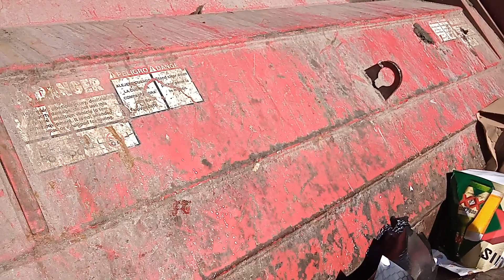Trash Truck Hopper View nothing can stop the blade or can it ?